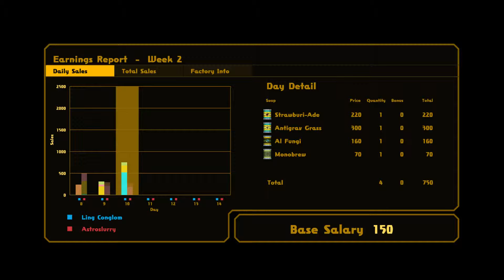Let's Play Nom Nom Galaxy 28 - Consulting The Cook Book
Hey Guys, and Welcome to Nom Nom Galaxy. A Game where you are in charge of soup production in a remote galaxy. Use a variety of “flavors” to make the greatest soups the galaxy has ever seen. Can we master the flavors tune in to find out!

Welcome to Soup Co., Astroworker! As an integral part of the Soup Co. family, your mission is to explore the remote planets in search of tasty ingredients to make the galaxies most delicious soups and then rocket them into the gullets of our hungry customers. But this isn't your typical soup kitchen - Astroworkers must battle against the planet's elements, alien plants and animals, and dastardly rival soup corporations! Build your base of operations with the help of your fellow Astroworkers and handy Soup Co. robots, make the galaxies most mouth-watering soups, then defend yourself from local wildlife and our rivals.

Nom Nom Galaxy is a sandbox-styled mix of platforming, base building, tower defense, and good old fashioned monster-stomping! You'll create huge factory-bases where you'll experiment with tons of ingredients, make hundreds of types of soups to feed the galaxy, and rise in the ranks of the Soup Co.! Each planet will have its own challenges, from poisons gas to killer tomatoes. Only the most adept of Soup Meisters will succeed!